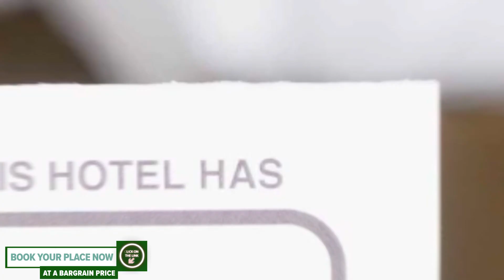Old City Apartments hotel review | Hotels in Constanta | Romanian Hotels